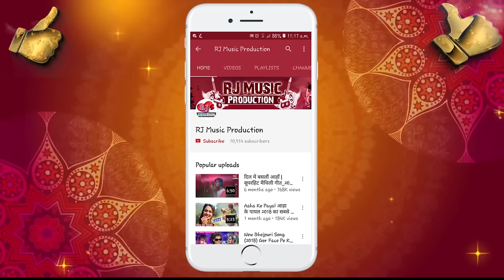Dulhin Banal Chhai Hamar Sita Maiya || दुल्हिन बनल छै हमर सीता मैयाँ || New Maithili Vivah Geet 2020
vivah panchami 2023
bibah panchami 2023
bibah panchami
vivah panchami
dulhin banal chai hamar sita maiya
dulhin banal chhai hamar sita maiya
dulhan banal se hamar sita maiya
bibah panchami song
vivah panchami maithili song
swarg se sundar apan janakpur
vivah panchmi ke geet
vivah panchami janakpur
bibaha panchami song
dulhan banaa le hamar sita maiya

Dulhin Banal Chhai Hamar SIta Maiya - Singer Rubi Jha, Binod Bedardi NP

Dulhin Banal Chai Hamar Sita Maiya - New Maithili Vivah Geet 2020

vivah panchami song sita maiya janakpur dham

Swarg se sundar aapan janakpur maithali dj songs

Dulhin Banal Chhai Hamar Sita Maiya Song

Swarg se sundar aapan janakpur maithali dj songs (dulhin banal chhai hamar sita maiya)

maithili vivah geet 2020

New Maithili Biwah Panchami Song 2018 - Dulhin Banal Chhai Hamar Sita Maiya - Singer Rubi Jha, Binod Bedardi NP

Dulhin Banal Chai Hamar Sita Maiya - New Maithili Vivah Geet 2018 - Dulhin Banal Chhai Hamar SIta Maiya

New Maithili Bibah Panchami Song 2018 - Dulhin Banal Chhai Hamar Sita Maiya - Singer Rubi Jha, Binod Bedardi NP

(Super Hit Romantic Maithili Bibah Panchami Song 2018)
Song : Dulhin Banal Chhai Hamar SIta Maiya
Album : Dulhin Banal Chhai Hamar SIta Maiya (2018)
Singer : Rubi Jha, Binod Bedardi NP
Lyrics / Writer :- Binod Bedardi NP
Music / Arranger : Sanjay Samrat
DJ Remix :- DJ Krishna, & DJ Sanjay Samrat Matheleshwor Bazzar..
Supported by : Suman Kumar, Chandan Kumar